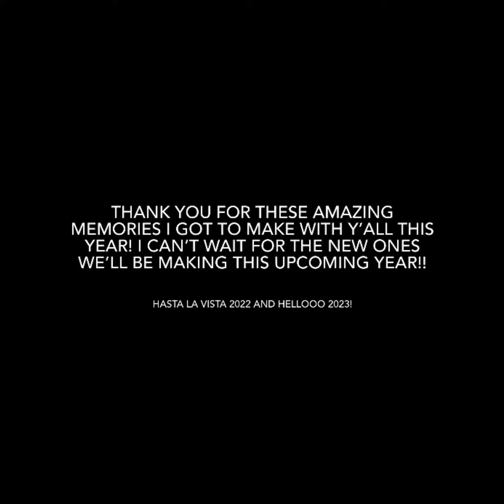My 2022 Rewind ⏪❤️